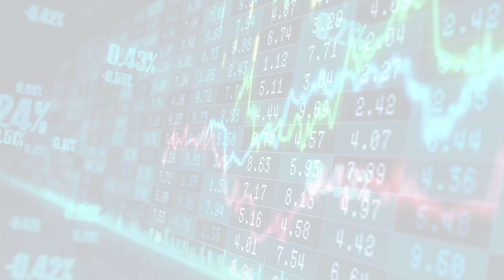MarketWatchLists: SpecialityRetail Update for Thursday, March 23, 2023, 17:05 EST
About:
MarketWatchLists is a service provided by Praefidi.